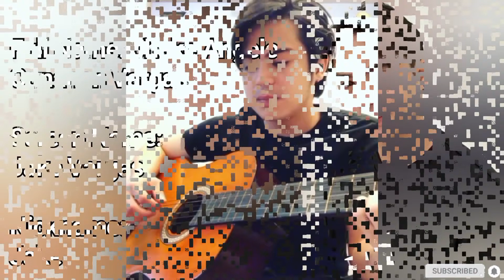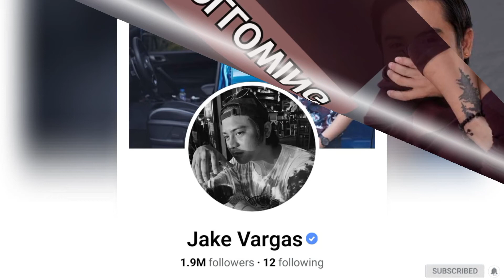Jake Vargas Lifestyle 2022 || Biography, Career, Girlfriend, Net worth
This video gives the details of the lifestyle(Biography, Real Name, Age, Partner, Career and Networth) of Popular Filipino Actor
Jake Vargas